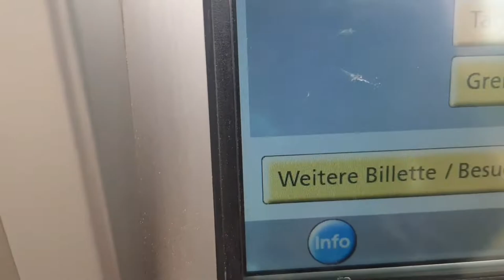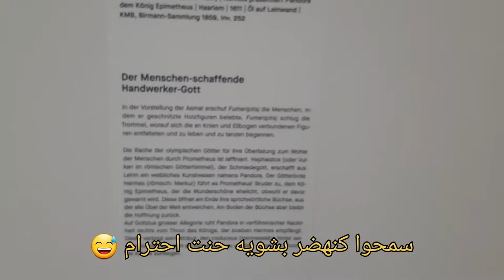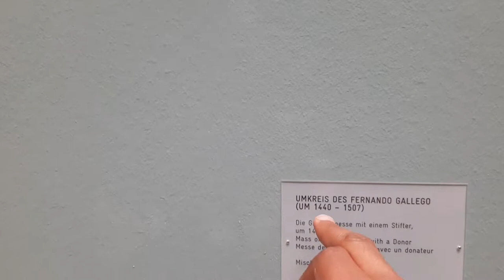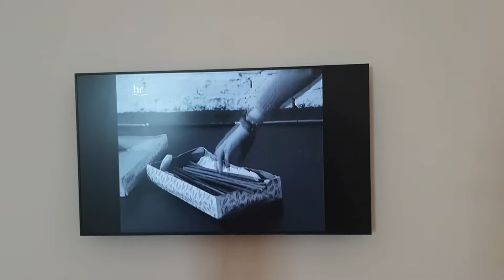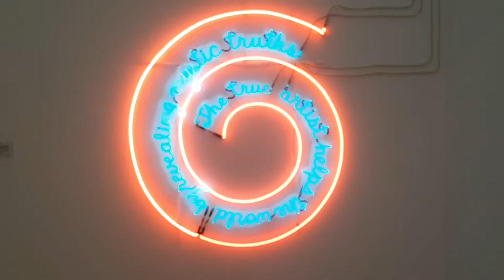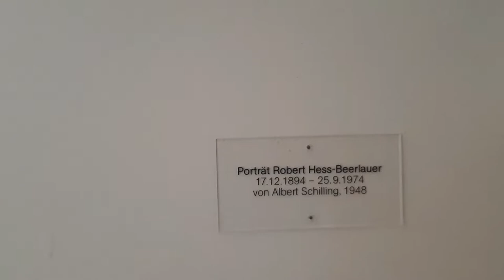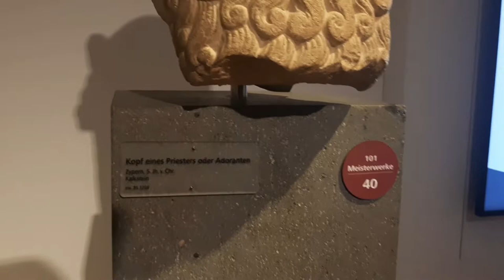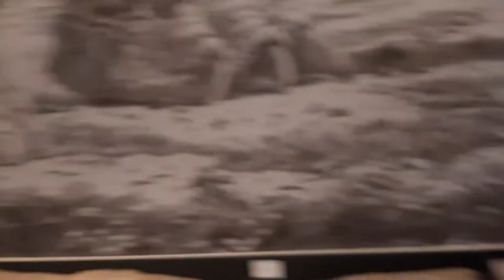شوف أشنو لقينا في أقدم متاحف سويسرا شئ جميل جدا MoSo vlog